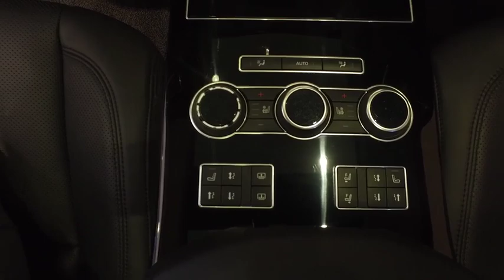2015 Land Rover Range Rover Live Roswell GA C753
Recent Arrival! Ebony/Ebony/Cirrus/Cirrus w/Full Semi-Aniline Leather Seat Trim, Rear Center Console Armrest, Rear Executive Class Seating, Rear Massage Seats, Wheels: 22 7 Split Spoke - Style 707.brbrbrFerrari Maserati of Atlanta, located in Roswell, Georgia, treats the needs of each individual customer with paramount concern. We know that you have high expectations, and as a luxury car dealer we enjoy the challenge of exceeding them each and every time. Our complex spans three acres, and features a 30,000 sq. Foot state-of-the-art facility that includes an expansive Service, Parts, and Classiche department. Our newly remodeled showroom showcases some of the newest models in the Ferrari and Maserati range, along with certified pre-owned, pristine classics, and more. We are confident that you will find Ferrari of Atlanta to be the right place to enjoy warm hospitality and embrace the ownership experience of a lifetime. Our experienced sales and service staff are eager to share their expertise and knowledge with you. Our tenured technicians carefully inspect each vehicle in our state of the art service facility to verify that each car meets the Ferrari and Maserati CPO Standards. You can also request more information about a vehicle using our online form or by calling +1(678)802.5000.